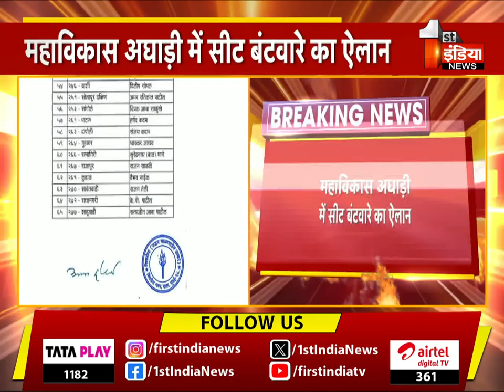Maharashtra Election 2024: सीट बंटवारे को लेकर महाविकास अघाड़ी का ऐलान, 270 सीटों पर बनी सहमति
About this Video:

महाविकास अघाड़ी की प्रेस कॉन्फ्रेंस, सीट बंटवारे को लेकर MVA का ऐलान , तीनों दल 85-85 सीटों पर लड़ेंगे, बाकी सीटों पर चर्चा आगे होगी, 270 सीटों पर सहमति बनी | 23 October 2024